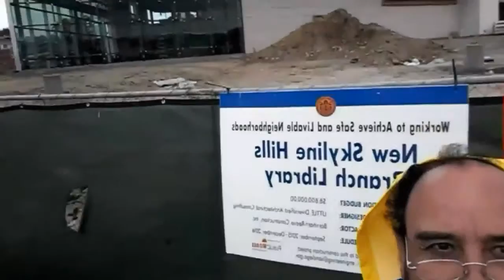La biblioteca pública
Construcción de Biblioteca Pública de Skyline Hills San Diego California y la educación universitaria de los lenguajes culturales y políticos., EL OBRERO Periodismo y política fundado por José Domínguez Cruz Líder Cetemista EL CABALLO de DIOS. Café Capuchino entretenimiento con Juan Miguel Domínguez Arce promotor musical, literatura, cine, política y poetas en Skyline Hills San Diego California.